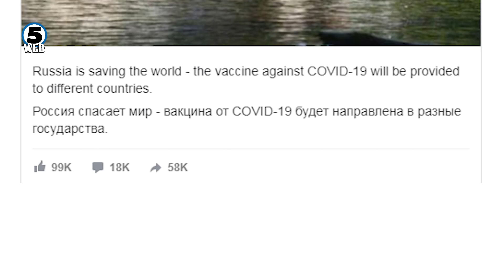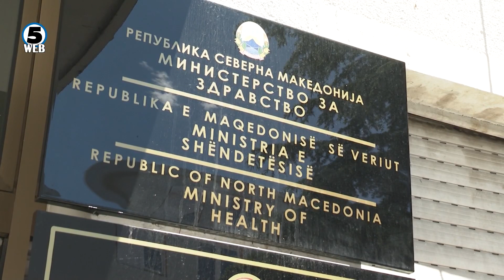Путин триумфално ја промовира руската вакцина, светот се сомнева во нејзиниот квалитет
Се уште трае трката за универзалниот лек против коронавирусот и враќање на светот во нормала, а Русија веќе неколку дена тврди дека го имаат готовиот производ.